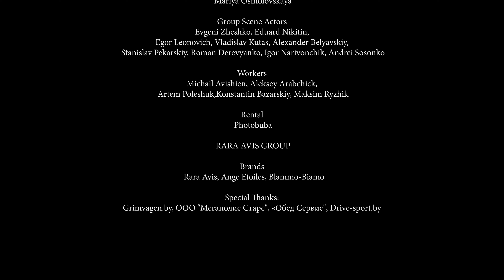Bridal collection 2021 by Rara Avis Group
We are happy to present new collections of 2022 by Rara Avis Group.

Ange Etoiles showing "Fall in Love" collection of wedding gowns. Ange Etoiles is classic silhouttes in modern perusal, luxury and grace, elegance and feminine in each detal. 'Be classic and stay gorgeous' reminds that the classic is always in fashion.

Blammo Biamo presenting "Fairytale" wedding dress collection.  This collection encourages girls to to be stunning enough to admire, yet stay elusive.

And Rara Avis brand created 4 collections for new 2022 season:
Oazis, Amore Mio, Pure love and Mermaid.

'She is really special' is the very phrase that the brand's creators hear from their customers, any collections of Rara Avis is impressive and makes you long for more.